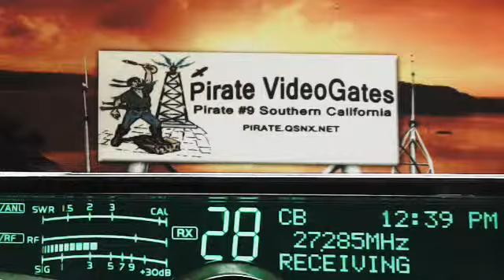12PM 1240PM PST 10 30 14 RAW Time & Handles in description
00:00, MasterMindKC MO, OldMan OK, RustyTinMan MI, 101 SC TX,
05:00, OldMan OK, CryBaby TN, 1010 BigTrees, CoonDog AR, 41 HatchetMan KY,
15:00, 501 Diesel TX, WhiskyInOut AR, 187 LakeErie OH, 20cc Boston MA,
20:00, WhiskyInOut AR, 20cc Boston MA, MMM CA,
24:00, MMM CA ShortSkip, WhiskyInOut AR, 212 W NY, 187 S TX